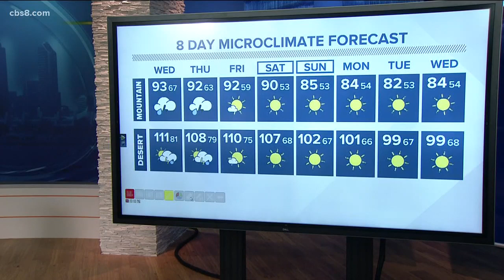San Diego's MicroClimate Forecast: September 3, 2019